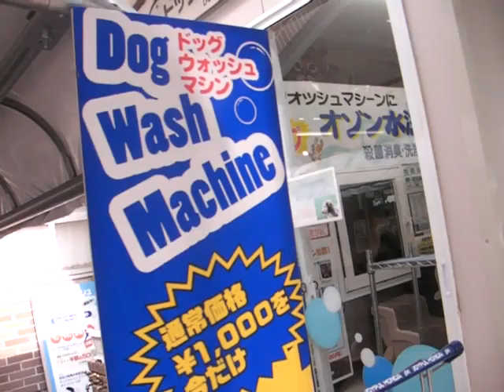DOG WASHING MACHINE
IN JAPAN THERE IS.
hOW ABOUT OTHER COUNTRY?